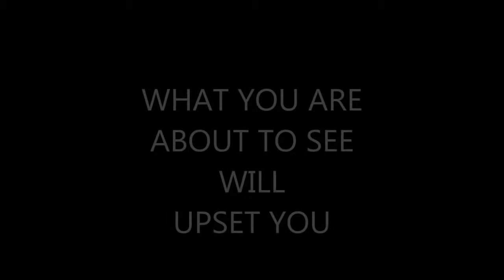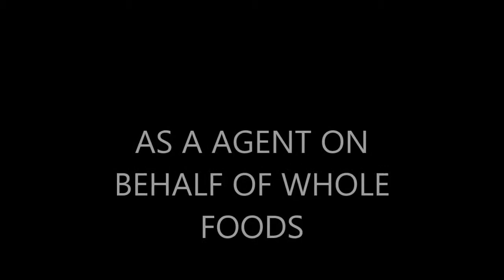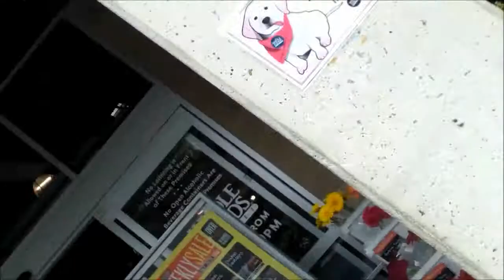WHOLE FOODS CENTRAL MARIN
A MUST SEE FILM, the officer knows that he is advising the store manager to make an unlawful arrest that may end up in Federal Court. So why does he insist? Is it because his department work as partners with Whole Foods and use the police power to carry out the wish of their partner? Or is  this because the officer knows he is not liable for his action as a cop, so it is o.k. to violate the rights of the small people and groups? A conspiracy that the Federal Court should answer